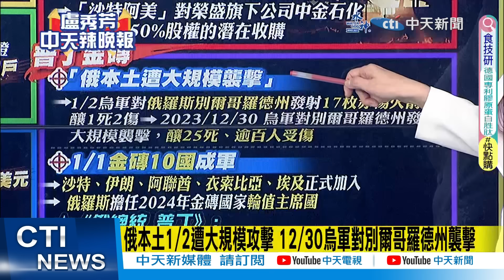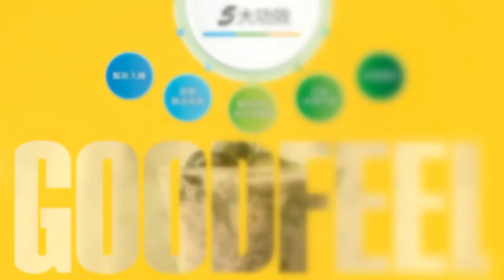【盧秀芳辣晚報】17枚火箭齊發! 瞄準俄羅斯｜突發 俄本土遭大規模襲擊｜@中天新聞CtiNews 精華版